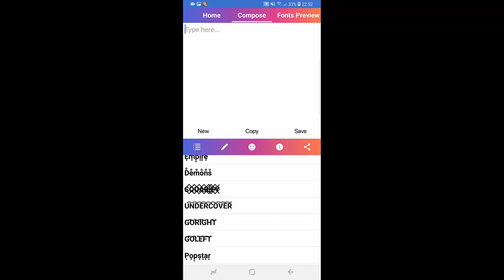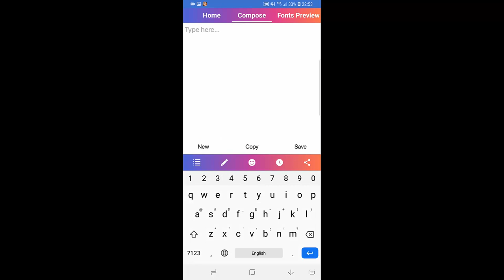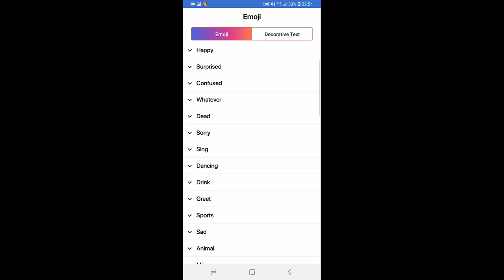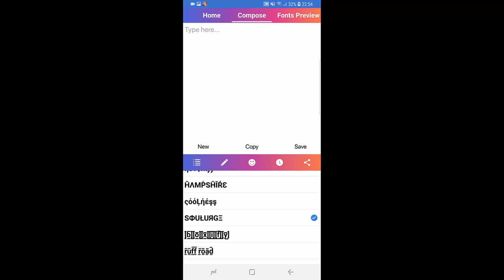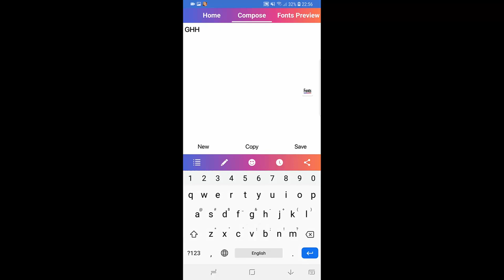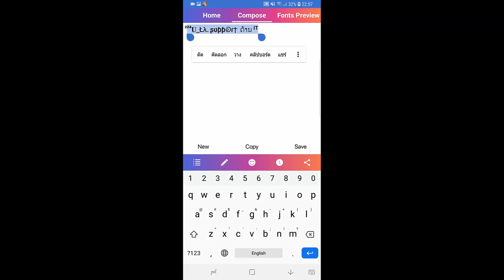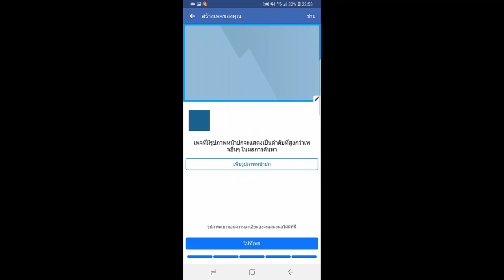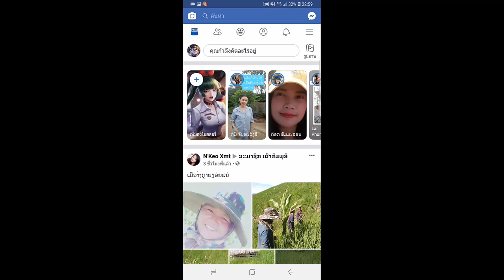วิธีเปลี่ยนชื่อเฟส, เกมส์, ไลน์ แบบเท่ๆ ด้วยอักษรพิเศษ 2019